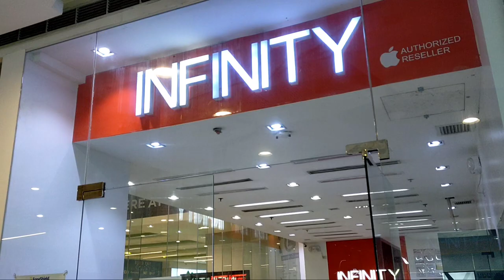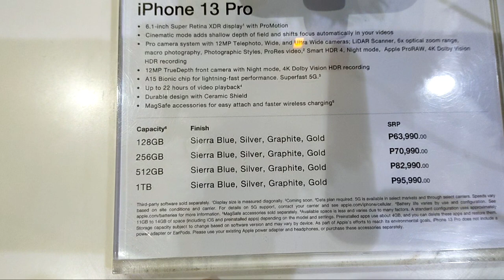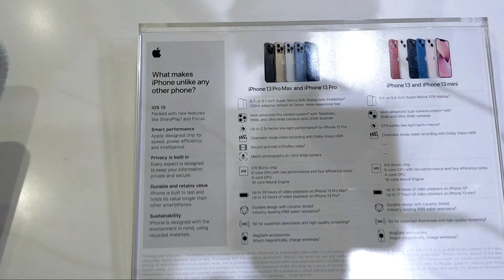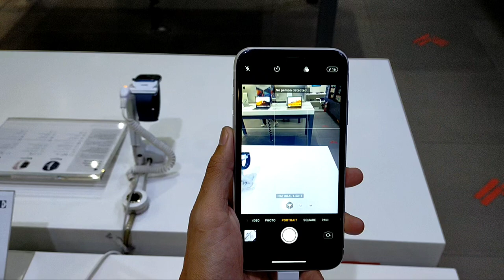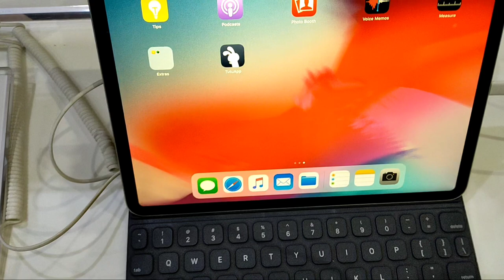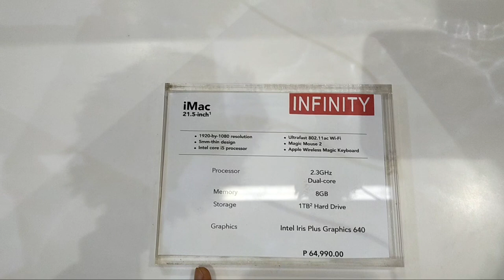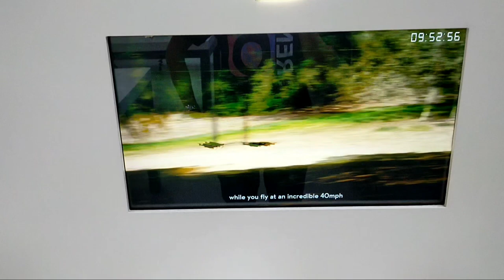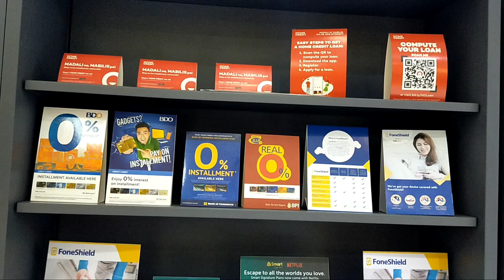iPhone Concept Store Price List, December 2021 | iPhone 13pro, 13, 12, 12 mini, 11, XR, iPad, iMac,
4g iphone price
my g iphone 11 price
64 g iphone 11 price